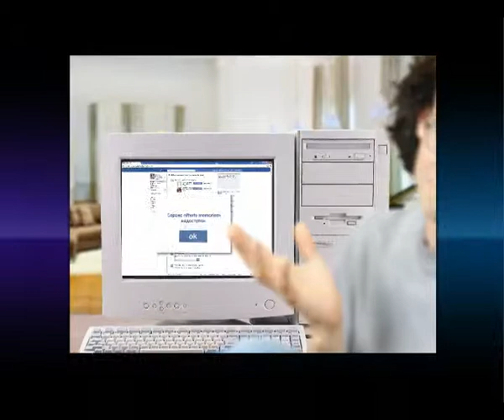Инфографика. Интернет мешает забывать.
06/12/2010
Инфографика
Интернет мешает забывать

Забыть собственную жизнь не даст интернет. В сети хранится столько личной информации, что даже после приёма таблетки она будет постоянно напоминать пользователю о прошлом. Сайту Facebook пришлось даже закрыть новый сервис Photo memories. Он показывал изображения людей, на чьих страницах чаще всего бывал пользователь. Только за первые дни работы сервиса администрация сайта получила сотни жалоб и была вынуждена отключить показ фотографий экс-возлюбленных.